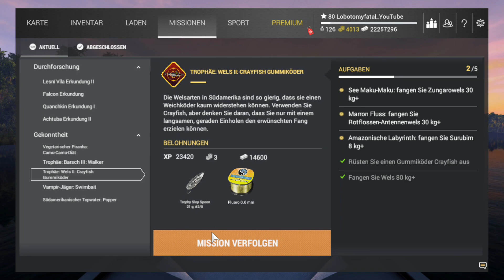Fishing Planet Staffel 2 Folge 67 Süd Amerika Missionen Teil 8